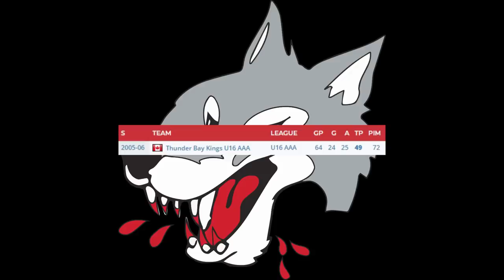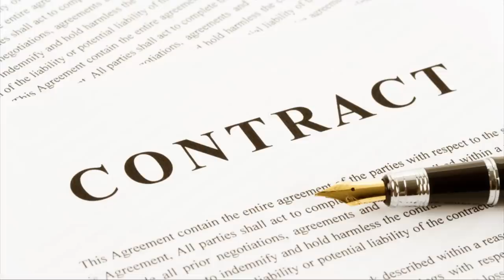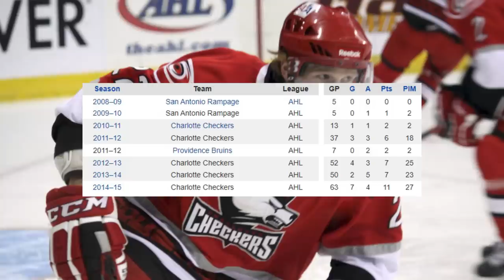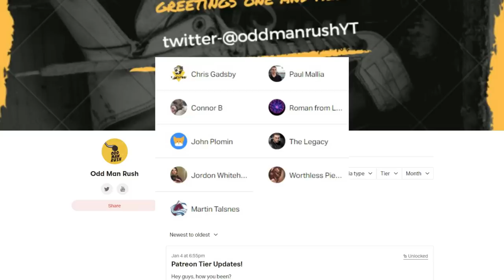The Other Staal Brother - The Jared Staal Story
On June 21st 2008, Jared Staal was selected in the second round of the 2008 NHL Entry Draft by the Phoenix Coyotes. Five years later on April 25th 2013, the youngest of four siblings would make his NHL Debut with the Carolina Hurricanes. Though he would finally get the chance to join his three older brothers in the NHL and have the opportunity to carve out an impressive career of his own, his time in the best league in the world wouldn't last as long or be quite as successful as his siblings...

This is the story of the other Staal brother!